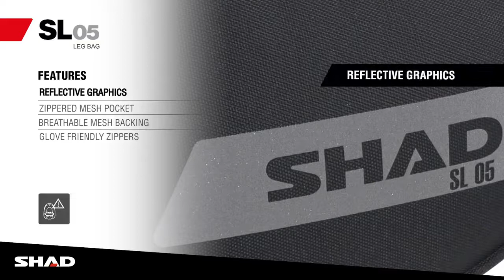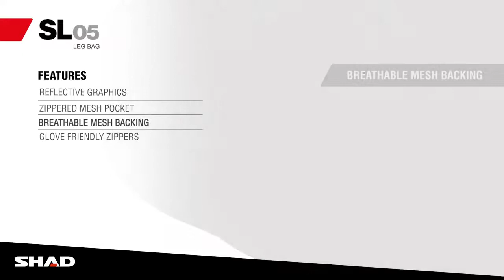Bolsa de pierna SHAD SL05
Bolsa de pierna Touring Shad SL05 perfecta para lagos viajes, con 3 bolsillos de cremallera y numerosos compartimentos para documentos, teléfono, llaves y efectos personales, pudiendo acceder fácilmente a ellos durante los desplazamientos en moto.

Nuevo diseño 2021: La bolsa de pierna ha sido rediseñada por SHAD para adaptarse a los nuevos tiempos y motos. Diseñada con materiales de alta calidad, se ha prestado especial atención y se ha mejorado la accesibilidad y versatilidad de este producto. Además, su forro en color amarillo mejora la visibilidad del interior de la bolsa.

REDES